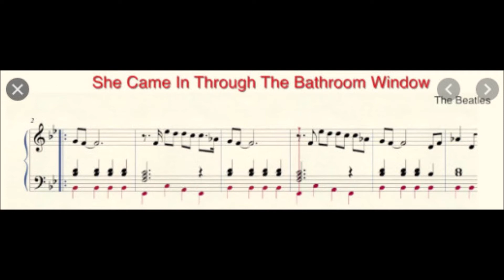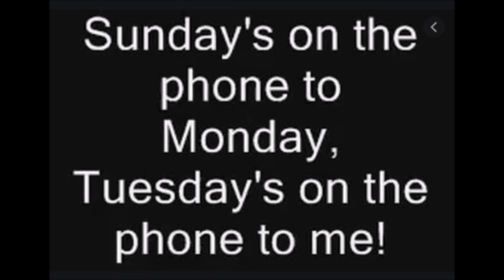She Came In Through The Bathroom Window - Chops McCoy and Chris M.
A cover version of the Beatles classic.